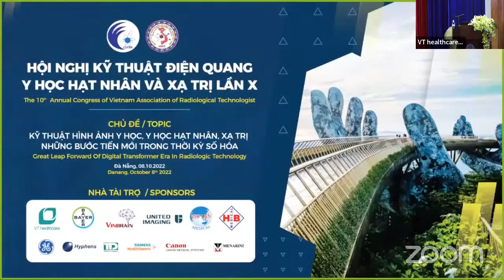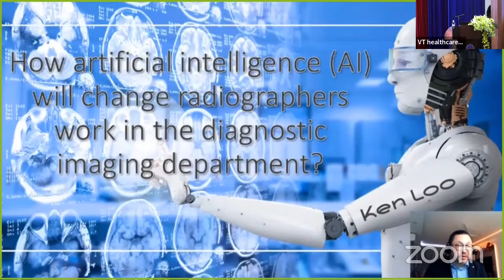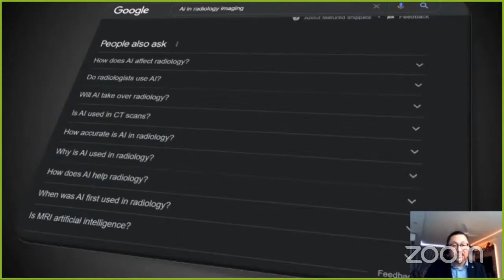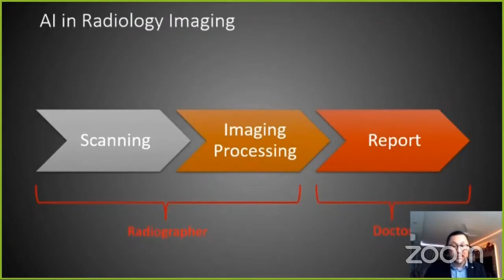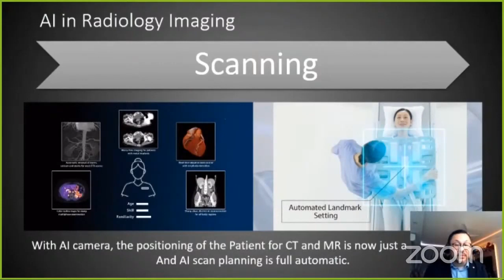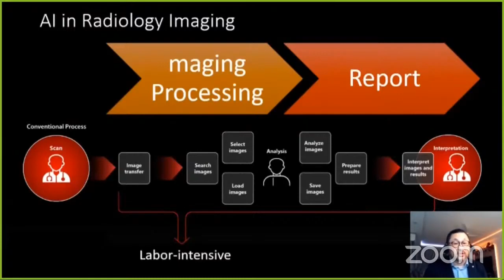[VART 2022] HT1P2-04 Canon